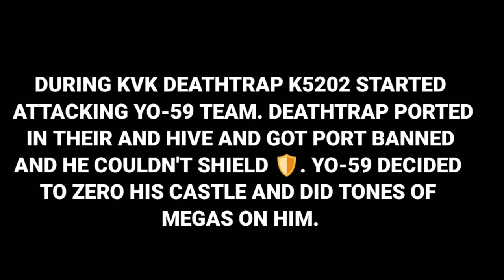YO-59 ZEROED DEATH TRAP | 7 B POWER DOWN 😱 | CIVIL WAR K5202 | KING OF AVALON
In this video , you can see civil war of K5202 , fight between two big players of K5202.
YO-59 vs DEATH TRAP during kvk. YO-59 and his team dead numerous of mega rallies on DEATHTRAP'S castle and this led DT down 7 B power .. he came 5 B from 11 B power.
Later on. whole 5202 kingdom started looting DT's castle.
In this video you can see how all this happened and can enjoy the actions.

AND